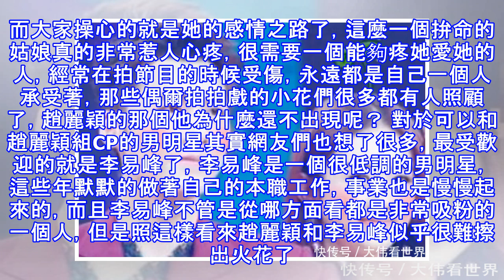趙麗穎戀愛了，竟隱藏的密不透風，網友：終於有人要收了她！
趙麗穎，娛樂圈裡有名的「拚命三娘」，因為趙麗穎的眼中彷彿只有工作，永遠都忙碌於接戲拍戲接戲拍戲. 然而她的代表作品也非常的多，有《陸貞傳奇》、《杉杉來了》、《青雲志》、《花千骨》、《楚喬傳》等等，每一部戲她都會非常認真的去拍攝，每次劇播出的時候都會獲得大家的一致好評。 但是最讓大家操心的並不是趙麗穎的事業，因為憑著趙麗穎那精湛的演技，還有那股子努力的勁，事業神馬的都不在話下。而大家操心的就是她的感情之路了，這麼一個拚命的姑娘真的非常惹人心疼，很需要一個能夠疼她愛她的人，經常在拍節目的時候受傷，永遠都是自己一個人承受著，那些偶爾拍拍戲的小花們很多都有人照顧了，趙麗穎的那個他為什麼還不出現...
源: pixpo